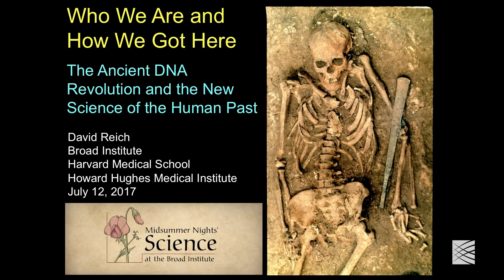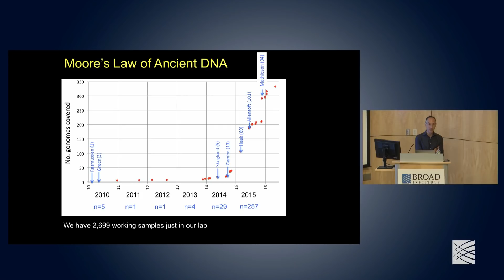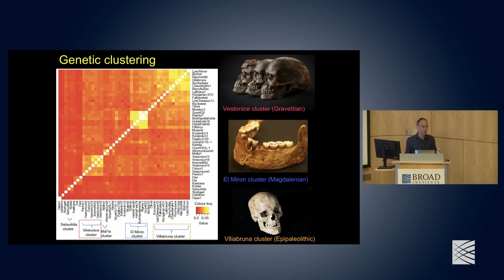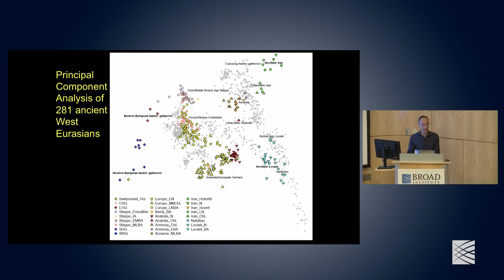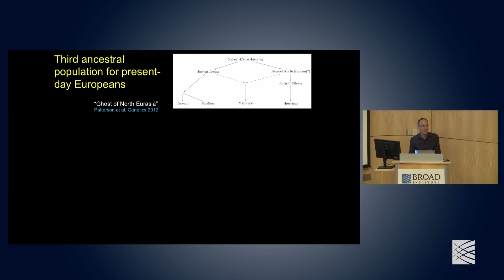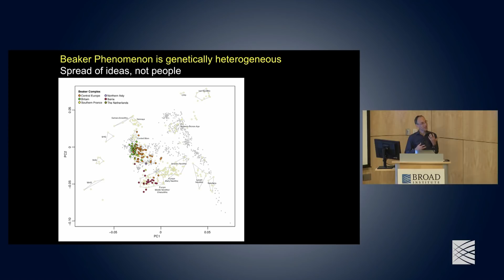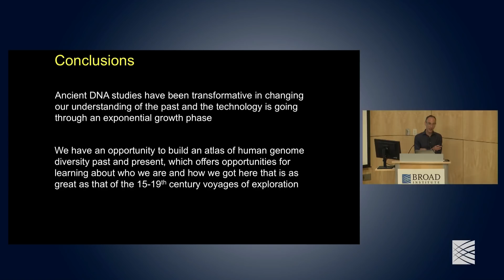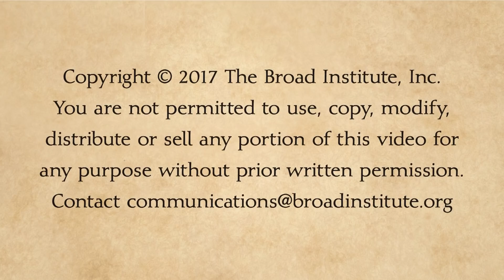Midsummer Nights' Science: The Eliana Hechter Memorial Lecture (2017)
Midsummer Nights' Science
Wednesday, July 12
Broad Institute
Cambridge, MA

The Eliana Hechter Memorial Lecture
Who we are and how we got here: Ancient DNA and the new science of the human past

David Reich
Professor, Department of Genetics, Harvard Medical School
Sr. Associate Member, Broad Institute

In 2010, the first genome-wide data from ancient humans was published. Since that time, the number of ancient genomes available has increased by three orders of magnitude, and the amount of data continues to rise at an extraordinary rate. These new data make it possible, for the first time, to understand how ancient human populations are related to each other. Studies have demonstrated surprise after surprise, including the existence of a previously unknown human population called the Denisovans and interbreeding between Neanderthals and modern humans. In this talk, David Reich will describe his laboratory’s work in the area of ancient DNA and the prospects for further discoveries about the past from this burgeoning field.

About Midsummer Nights' Science
Midsummer Nights' Science is an annual lecture series that explores key advances in genomics and medicine. This lecture series is held each summer, and is free and open to the general public. Midsummer Nights' Science at the Broad Institute takes place at 415 Main Street, in Kendall Square in Cambridge.